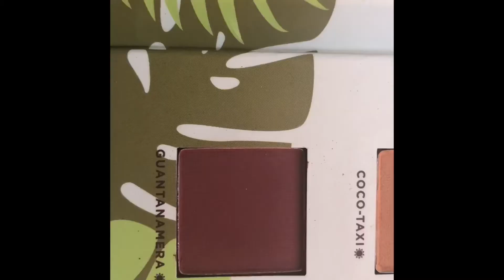Unboxing June BOXYCHARM// DEMO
Facebook make up group: City Of beauty